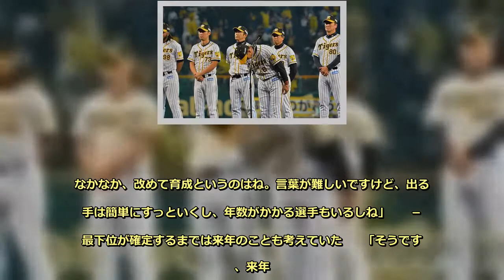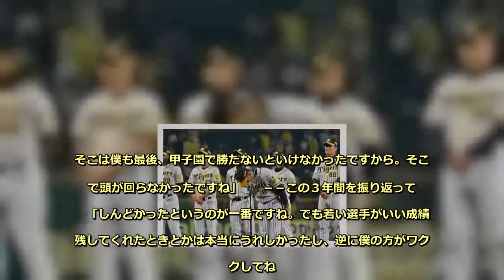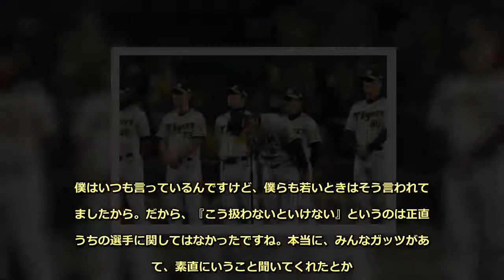【辞任一問一答】阪神・金本監督「やっぱり結果を問われるのが巨人と阪神」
阪神・金本知憲監督（５０）が１１日、西宮市内の球団事務所で取材に応じて、今季限りで辞任することを発表した。以下一問一答  　◇  　－－球団に辞任を伝えられた  　「きのうの試合後ですね」  　－－オーナーか、社長か  　「社長の方です」  　－－理由は  　「成績不振です」  　－－いつごろから  　「最下位が決まったくらいですかね」  　－－社長はどのような反応を  　「『もう少し、頑張ってみてよ』ということは言われましたけど。僕の意志も固かったし」  　－－育成というところで、なかなか結果を出せなかった  　「やり残したことというのは多々ありますけど、結果の世界ですからね」  　－－志半ば  　「もちろん、それもあります」  　－－星野監督は『あと２年、見守ってくれ』と言っていたが  　「何より最下位というね。そこですよね」  　－－家族に相談など  　「していないですよ。していないですね、それは。全部、自分で決めるので」  　－－長期的スパンで考えていた部分もあった  　「１０年かかるところを５年以内でというのが僕の中でぶれない目標ではあったんですけどね。なかなか、選手もけがとか伸び悩んだりとか。それもわれわれ、現場の責任ですしね。選手たちは本当に、何とかという姿をね。『うまくなりたい』とか『レギュラーをとりたい』という気持ちを前面に出してやってくれていたんですけどね。なかなか、改めて育成というのはね。言葉が難しいですけど、出る選手は簡単にすっといくし、年数がかかる選手もいるしね」  　－－最下位が確定するまでは来年のことも考えていた  　「そうですね、来年。でもそれくらいから最下位やばいなというのがありましたから」  　－－前日の甲子園最終戦であいさつしたことも関係があった  　「いやいや、きのうのあれとは全く。やめるやめないという深い意味ななかった。謝罪メーンのあいさつでしたけど。僕の中ではね」  　－－周囲の雑音も耳に入ってきた  　「それはタイガースの監督をやっている宿命ですから。それは受ける前から覚悟の上でね。いろんな雑音の中でやっていくのがタイガースの監督ですから。それは特には気にならなかったですね」  　－－巨人・高橋監督の辞任も気になった  　「巨人は３位ですからね。元々のスタートというのが高橋監督と僕たちと違うところがありました。でもやっぱり結果を問われるのが巨人と阪神。そこは一緒だと思う。巨人は３位でもやめないといけない。僕なんて最下位ですから」  　－－選手やコーチには  　「まだ伝えてないです。僕が頼んだコーチにはすぐ伝えましたけどね。選手には誰も」  　－－オーナーに報告は  　「まだできていないんですけど」  　－－甲子園の最終戦の前にはもう、辞任の意向を伝えようという考えまでいたっていた  　「なかったですね。そこは僕も最後、甲子園で勝たないといけなかったですから。そこまで頭が回らなかったですね」  　－－この３年間を振り返って  　「しんどかったというのが一番ですね。でも若い選手がいい成績を残してくれたときとかは本当にうれしかったし、逆に僕の方がワクワクしてね。『このままよくなってくれよ』とか。そういう楽しい思いもあった。今年なんか藤浪がやっと完封してくれてね（９月２９日、中日戦）。こっちがワクワクしていたというね。やっとつかんでくれたなとかね。そういう楽しさはやっぱりありましたね」  　－－残る選手に伝えたいこと  　「何とかね、一緒にやった選手が一人前になってほしい。競争ですから全員レギュラーというのはいかないでしょうけど。誰か、われわれが教えたことを肝に銘じてというか。それを元に一人前になってほしいというのはありますね。さみしいじゃないですか。われわれが教えた選手が誰もレギュラーにならなかったら」  　－－『若い子は』とよく他の監督からも聞くが、金本監督も難しさを感じる部分があった  　「世間でよく『今の子は』『今の時代』とよく聞くんですけど。僕はいつも言っているんですけど、僕らも若いときはそう言われていましたから。だから、『こう扱わないといけない』というのは正直、うちの選手に関してはなかったですね。本当に、みんなガッツがあって、素直にいうこと聞いてくれたとか。頑張っていて。僕はそう感じるんですけどね。僕らが２０歳のときは『新人類』といわれていましたから。当時、僕らが２０歳のことも『今の子は』『今の子は』といわれていましたし。そういうのは実際、感じなかったですね」  　－－今後については  　「何も決めていないです。ゆっくり、疲れをとりたいというかね」